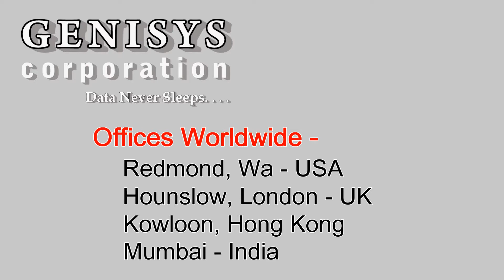718253-L21 Intel Xeon Processor at Genisys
718253-L21
HP DL320e Gen8 v2 Intel® Xeon®
E3-1240v3 3.4GHz / 4-core / 8MB Processor
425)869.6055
90 Day warranty on Refurbished IT!